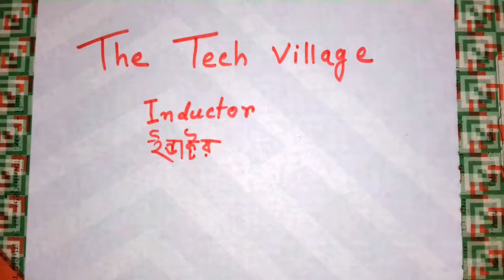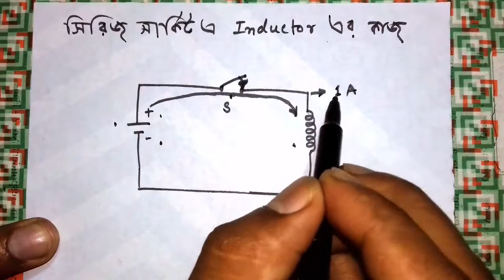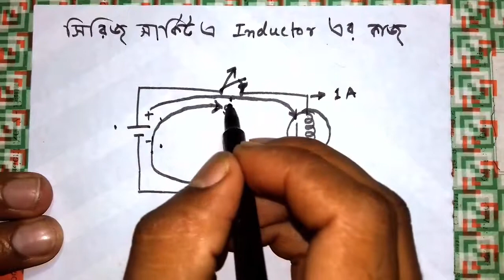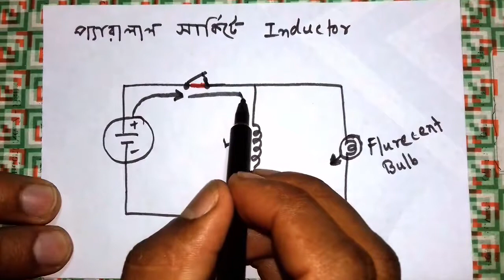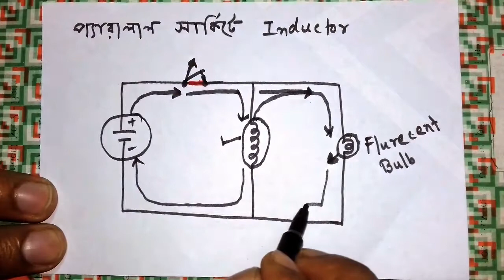Inductor- what is inductor, how inductor work, in bangla...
এই ভিডিওতে আমি আপনাদেরকে দেখাতে যাচ্ছি , ইন্ডাক্টর কি?  ইন্ডাক্টর কিভাবে কাজ করে ? ইন্ডাক্টর একটি বর্তনীতে কী ভূমিকা পালন করে?

How does an inductor work? What is inductor and its uses? Where are inductors used? What is difference between inductor and inductance?